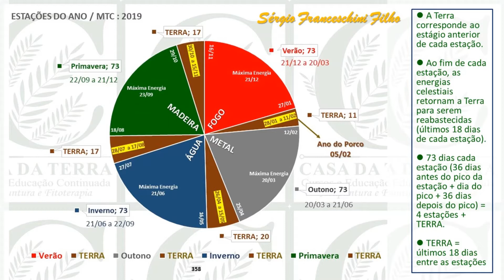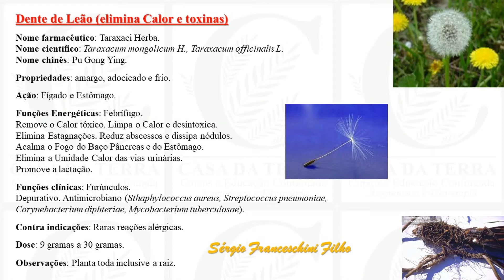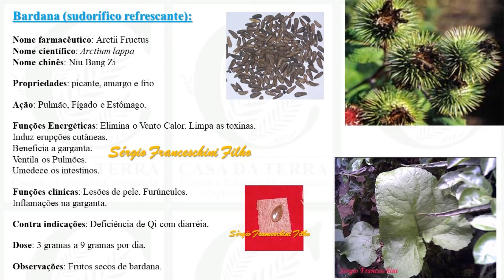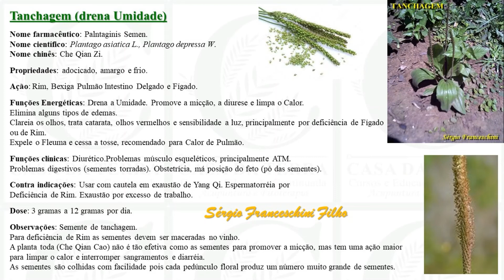Fitoterapia e Fitoacupuntura nas estações do ano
A fitoterapia e a fitoacupuntura na prevenção da saúde.